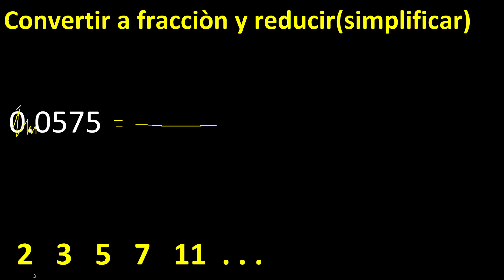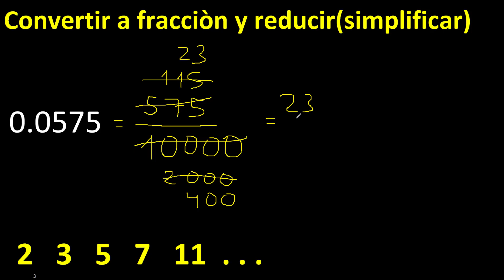convertir 0.0575 a fraccion irreducible , decimal a fracciones , transformar decimales as fracction